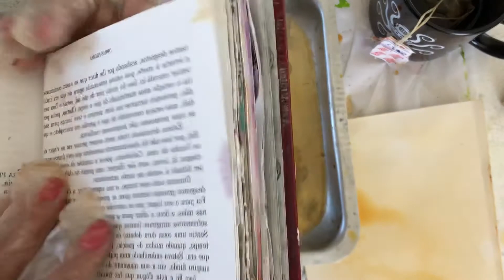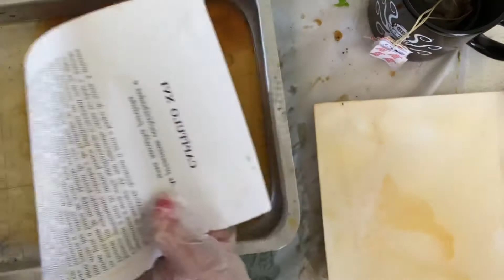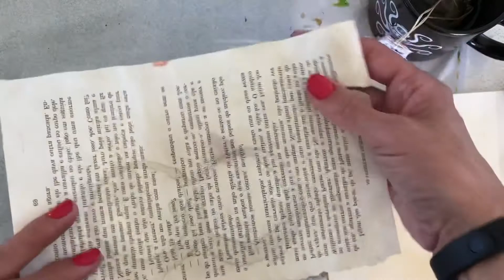16 de junho de 2021